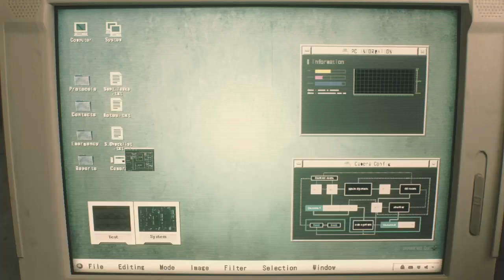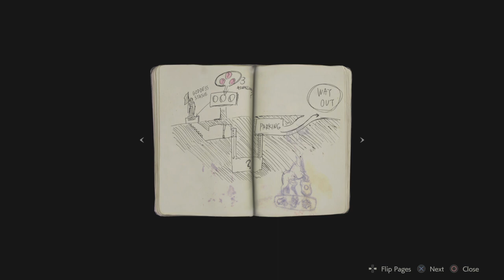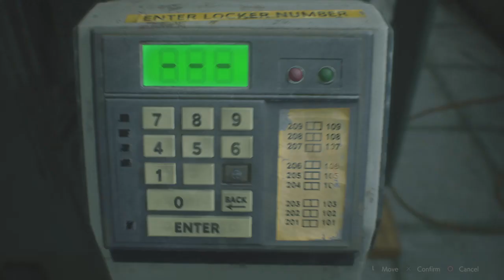Let's Play! RESIDENT EVIL 2 Part 1! (Leon)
Zombies